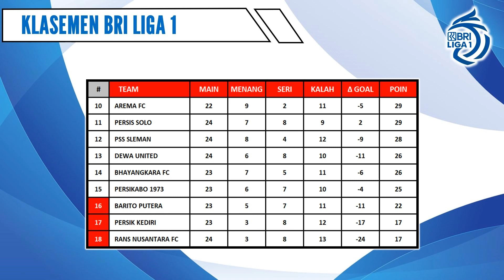Hasil BRI liga 1 2023 hari ini - Persib Bandung vs PSM - klasemen BRI liga 1 terbaru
Hasil BRI liga 1 Indonesia 2023 Hari ini - Persib Bandung vs PSM Makassar - klasemen BRI liga 1 terbaru hari ini - pekan 24
Berikut hasil BRI liga 1 Indonesia hari ini:
Persib Bandung 1-2 PSM
Persik 1-1 Bali united
PS Barito 4-1 Rans FC
Persib vs PSM,klasemen liga 1 2023,liga 1 2023,hasil liga 1 hari ini,jadwal liga 1 hari ini,klasemen liga 1 indonesia,klasemen liga 1 bri 2023 terbaru hari ini indonesia